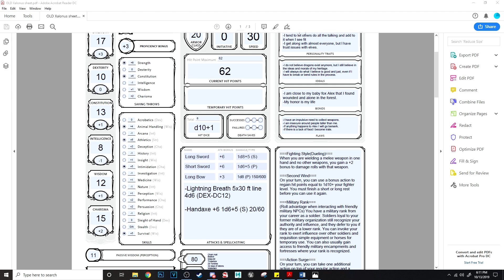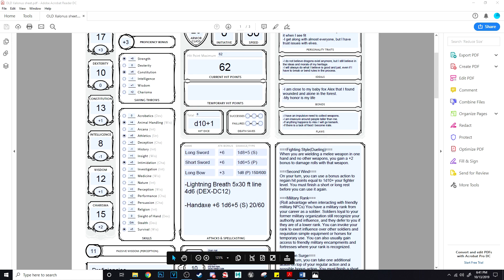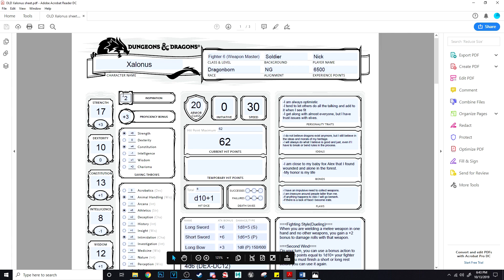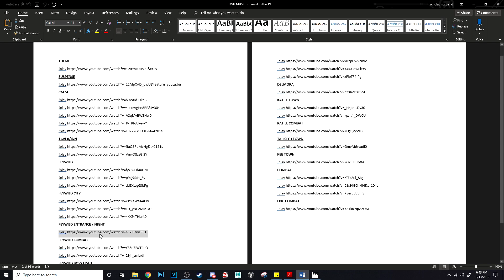Impossible Tasks - D&D - PART 21